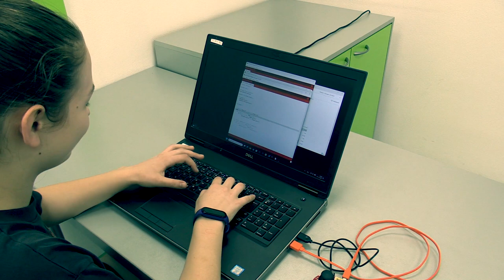Programovanie s Texas Instruments Educational Booster Pack